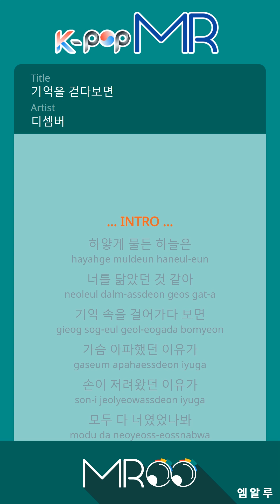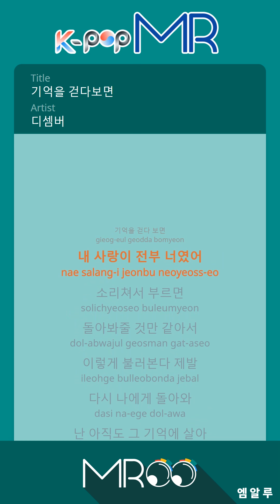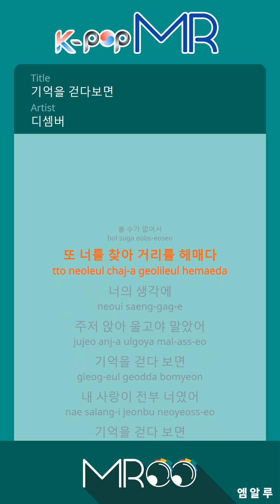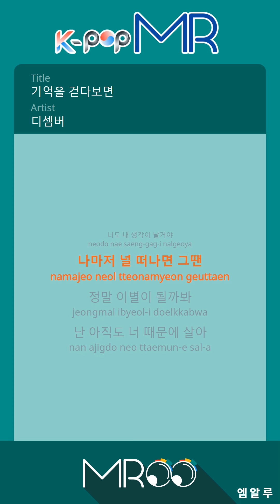Memories - December (With Melody Ver.)ㆍ기억을 걷다보면 디셈버 [K-POP MROO 노래방★Musicen MR]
[Eng-Sub]

The white-bleached sky, resembles you
If I walk through my memories

The reason why my heart hurt
The reason why it hurt to breathe
I guess it was all because of you

When I walk through my memories
My love was entirely you
When I call out to you
It feels like you will turn around

I call out to you like this, please come back to me
I still live in that memory, the flowing tears know
How much I loved, how much I miss you
The person that I used to love

The person that made me shed tears
I guess it was all you

I call out to you like this

I still live in that memory
When I follow my memories and walk, tears shed
Because I miss you, because I can’t see you
When I wander the streets, looking for you

At thoughts of you
I crumbled down and cried

If you start to remember
You will know that you’ve been happy

When more time passes
You will think of me too
When even I leave you
Then I guess it’ll really become farewell
I still live because of you

ⓒMusicen. MROO"